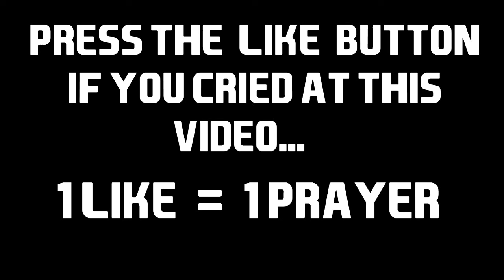Worst Fifa Player Ever! (Fifa World - Free To Play)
Fifa World is a Free To Play game by EA. It is pretty much exactly the same as Fifa 14 apart from the graphics and some small features. If you wish to read up more about Fifa World press this
Want to be paid for making videos? Check the description below!

● Get Paid For Making Videos On YouTube!

♪MUSIC♪
All This
Cinematic Tension Buildup Effect
Despair and Triumph
Full On
Monkeys Spinning Monkeys
Bare - Bass Star
The Descent